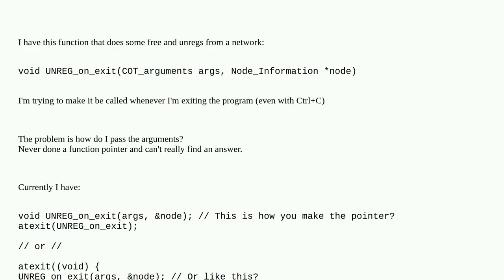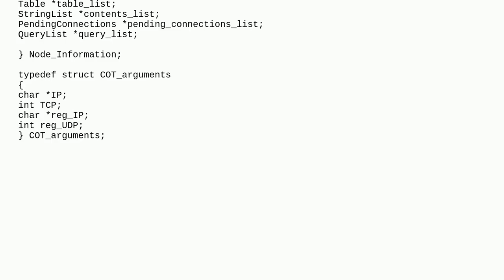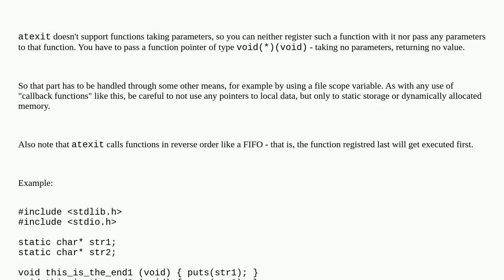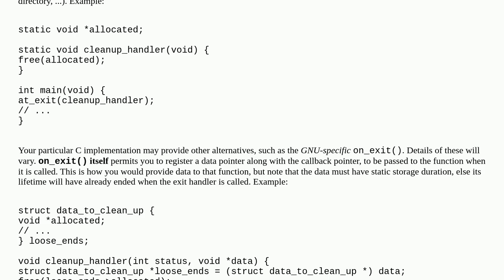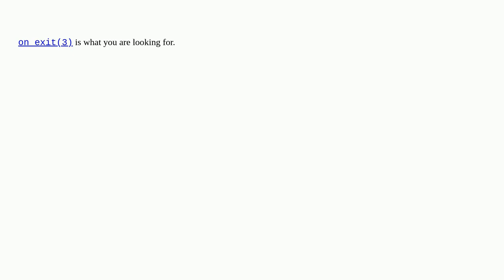How to pass arguments to the function inside atexit(), C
A special thanks goes out to the community

  c